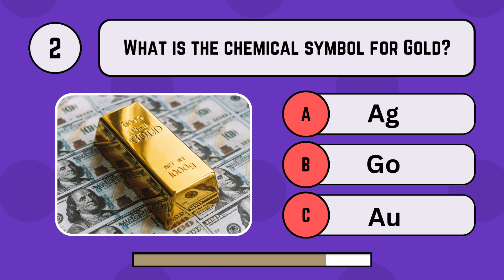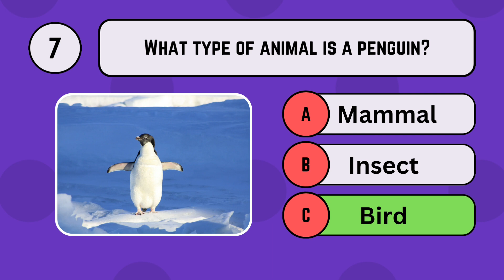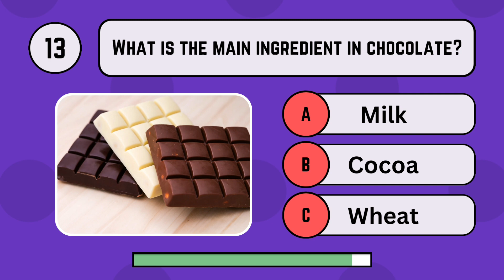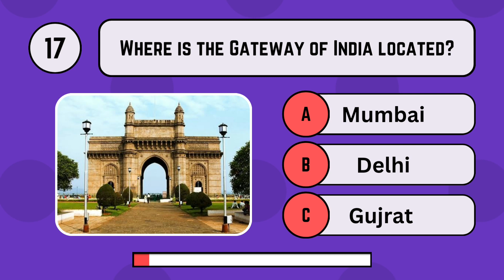How good is your General Knowledge | GK Quiz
Get ready to test your knowledge with the ultimate GK Quiz! 🧠🌟 Join us for a thrilling game of wits as you challenge yourself and your friends with mind-boggling questions from various categories. From history to science, to geography, this quiz has it all! Do you have what it takes to ace this trivia challenge and reign supreme as the ultimate quiz champion? Gather your friends, grab a pen and paper, and let the games begin! Tune in now to show off your intellect and see who will emerge victorious in this epic battle of brains! GKQuiz TriviaChallenge UltimateQuizChampion 🏆🔥